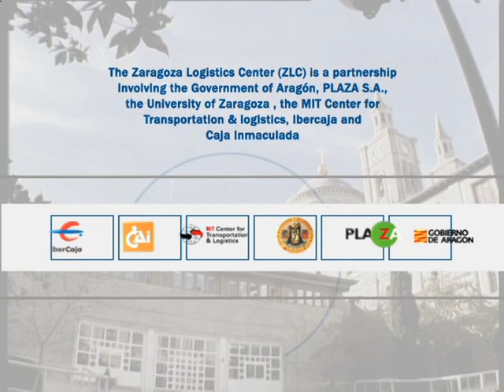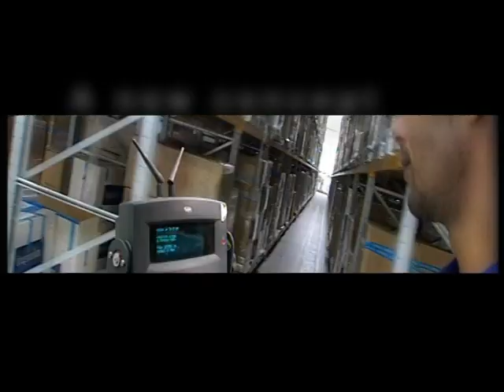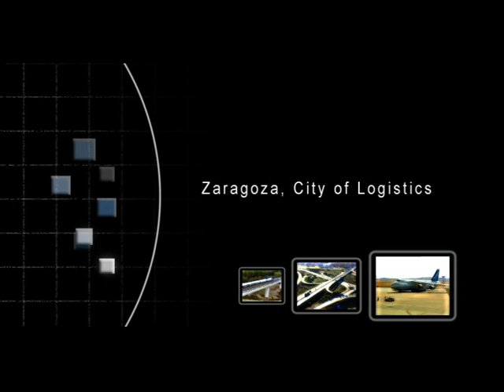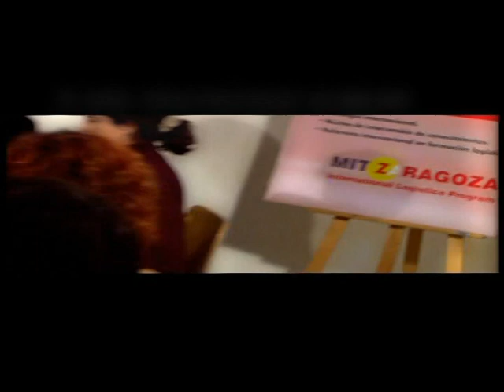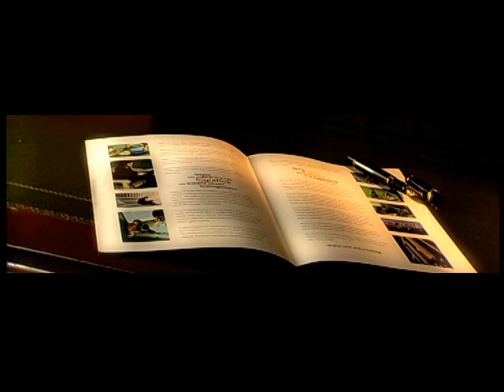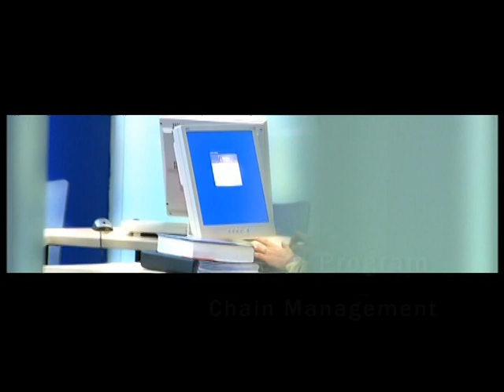Zaragoza Logistics Center (ZLC)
ZLC was launched with the mission to establish in Zaragoza an international center of excellence for education and research in logistics and supply chain management that actively engages with industry and the public sector to develop and disseminate knowledge.

The MIT Center for Transportation and Logistics, the University of Zaragoza, PLAZA - the largest logistics park in Europe, industry partners and the local savings banks (CAI and Ibercaja) have worked together to put ZLC at the forefront of education and research.